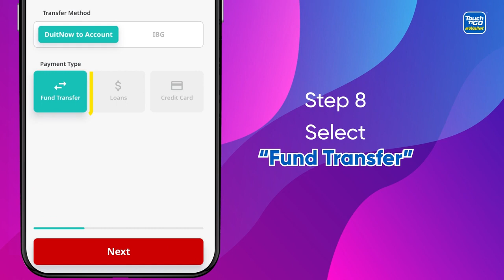How To Transfer Money Into Your eWallet via DuitNow | Touch n Go Tips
Top-up & reload your eWallet with DuitNow!

Start living conveniently with your eWallet & use DuitNow to receive money transfers easily & for quick reloads. Try it now today!

Credit to @touchngoewallet8576